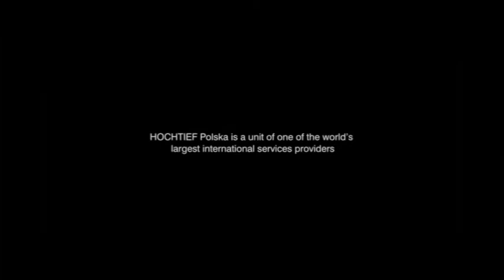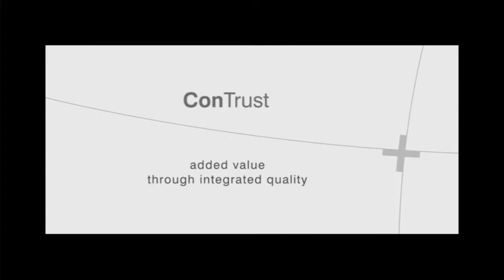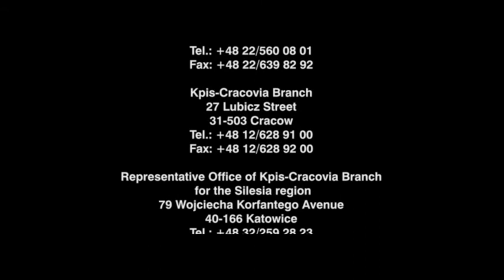HOCHTIEF Polska corporate video / film korporacyjny / film promocyjny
Producent - PrimeMovers, (film korporacyjny construction real estate promo nieruchomości budownictwo reklama polska "corporate video" architecture corporate film)